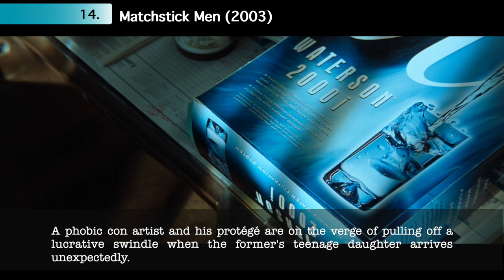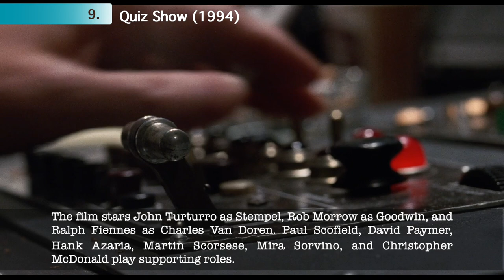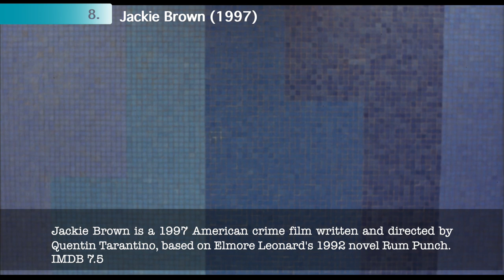White Collar Crime Movies by FilmFan88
White Collar Crime Movies by FilmFan88, movies like Double Indemnity to more modern movies like Jackie Brown, these movies will have you laughing and rooting for the bad guys. Whether you're a movie buff or not, these are all great choices to add to your list! White collar crime movie recommendations by FilmFan88.

This part of White Collar Crime Movies by FilmFan88 video includes Ben Affleck's "The Town", Ridley Scott's "Matchstick Men" and Quentin Tarantino's "Jackie Brown" and other exciting masterpieces.

Chapters:
00:00 Intro
00:05 Matchstick Men (2003)
01:35 Rounders (1998)
02:53 Dirty Rotten Scoundrels (1988)
03:58 Double Indemnity (1944)
05:19 The Town (2010)
06:49 Quiz Show (1994)
08:22 Jackie Brown (1997)

Thank's for Watching!